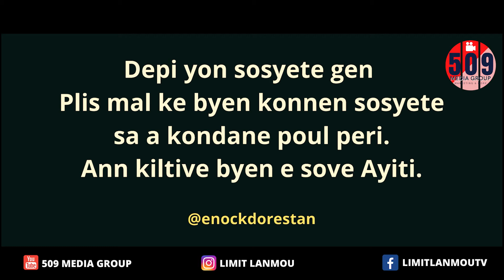Limit Lanmou/Epizod 9 - 10: Josue touye Rita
Nou rasanble Epizod 9 ak 10 la klotire premye sezon Feyton Limit Lanmou an.
LIMIT LANMOU Se yon Feyton ke Ekip 509 Media Group la ap reyalize.

Epizod # 9 -10 Yo Kidnape Rita sou lod Reginald. Tet tout moun cho. Anatole menm santil gen pouvwa sou Carla.  Timoun yo bare Konpe Bozo.

Konsep: Enock Dorestan
Senaris: Roostacot Previl
Reyalize pa: Black Freshup - Maestro schoolee

Nou fe bagay yo yon lot jan.